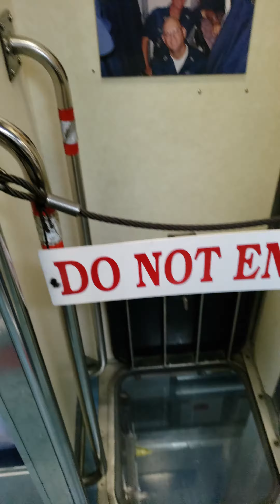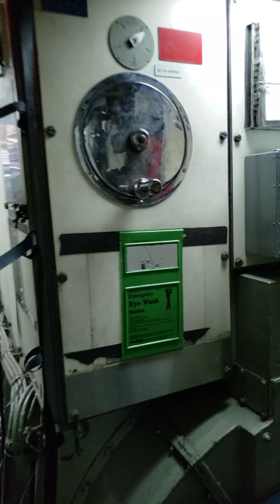The Dolphin sub in San Diego